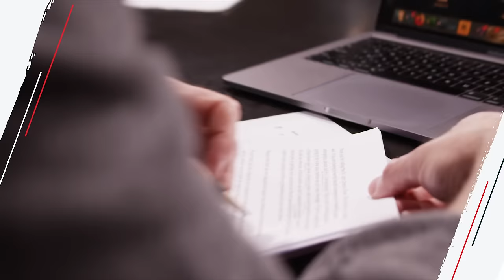How to Eliminate Chaos From Your Home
On today’s show, we hear about:
- A woman growing impatient with her miserable husband
- Peace and minimalism with the Minimal Mom, Dawn Madsen
- A woman ashamed of the state of her cluttered home

Twitter (@johndelony)
Instagram (@johndelony)